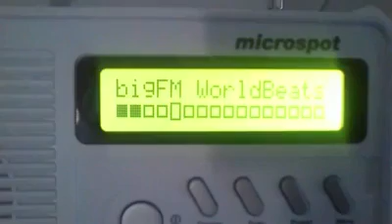DAB+ DRS BW - 11B Hornisgrinde-Empfang Winterthur Switzerland